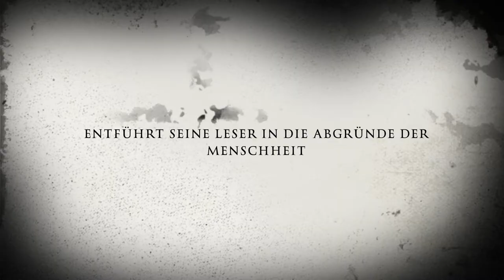Der Fluch des Todes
Ungewöhnliche und blutige Ereignisse aus dem Land zwischen den Meeren!

Ahrensburg. Eine kleine, friedliche Stadt im Norden von Hamburg, in der nie etwas Aufregendes passiert, bis eines Tages ein Ehemann von den Toten zurückkehrt. Will er sich an seiner Mörderin rächen oder hat er einen anderen Beweggrund?

Dieses und weitere ungewöhnliche Ereignisse in und um Schleswig-Holstein herum, vereinen sich in dieser Kurzgeschichtensammlung.
Christian Bass beschert seinen Lesern ein buntes Potpourrie unterschiedlichster Texte aus verschiedenen Schaffensepochen. Tauchen Sie ein in die Gedankenwelt eines Lebemannes, der durchaus in der Lage ist, komplexe Szenen in kurzen Worten prägnant zu beschreiben.

Jede Kurzgeschichte aus diesem Sammelband lädt zum Nachdenken und philosophieren über unsere Gesellschaft ein, offenbart Missstände ohne dabei die Wertschätzung des menschlichen Lebens zu verraten.

194 Seiten, 23 Kurzgeschichten, 2 Essays, 3 Gedichte

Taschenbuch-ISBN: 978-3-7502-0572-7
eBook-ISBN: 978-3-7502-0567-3